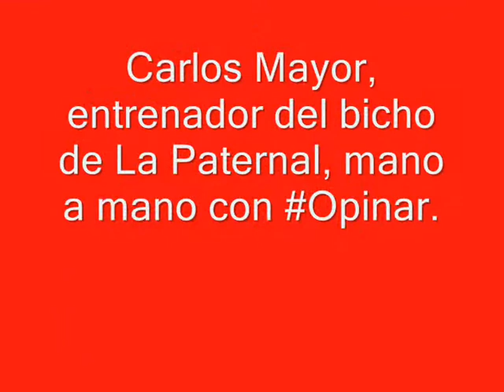Pretemporada de Argentinos Juniors en Montevideo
El bicho de La Paternal participará de la Copa Suat.